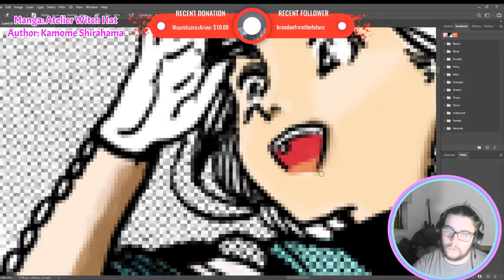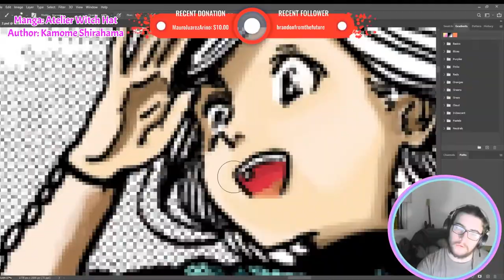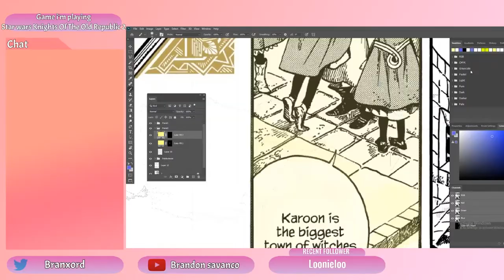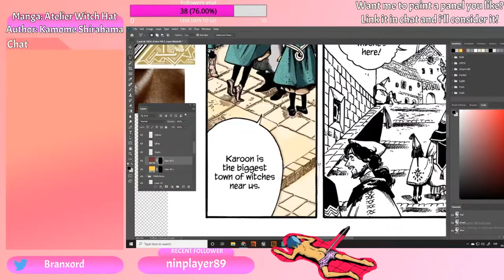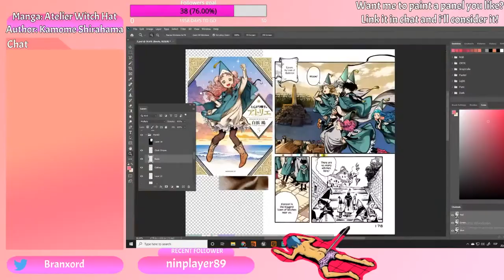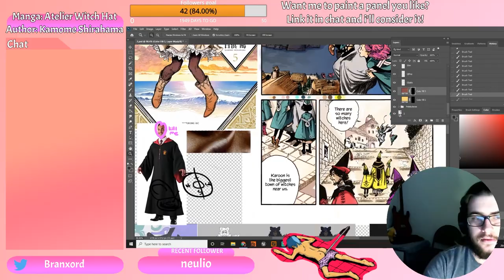Coloring a manga panel! Atelier of witch hat #1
I finished it! At lasssst!, clearly not a backgrounds type of artist haha, still, i love the outcome! 🧙‍♀️⚡️😊 You can catch my stream @ where i paint these panels!!